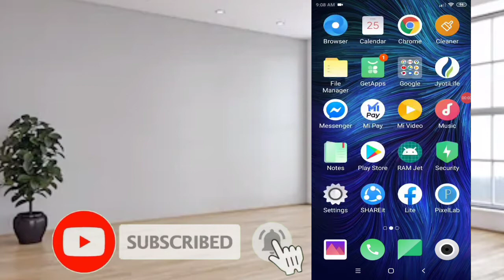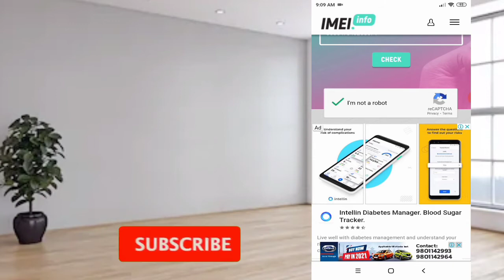How to Check our Phone is Original or Duplicate || आजै सिक्नुहोस कसरी थाहा पाउने || 2020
In this video , I will show you the best method to find your phone is either original or duplicate...

Aaja ko es video ma maile tapai harulai kasari aafno mobile phone original ho ki duplicate ho vanera thaha paune sajhilo tarika.